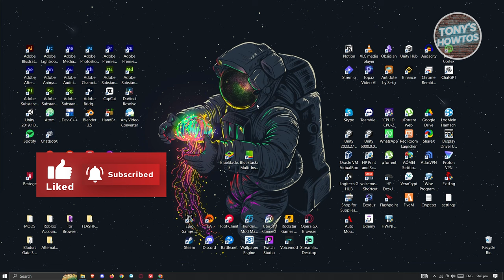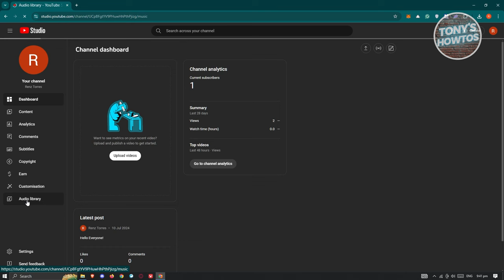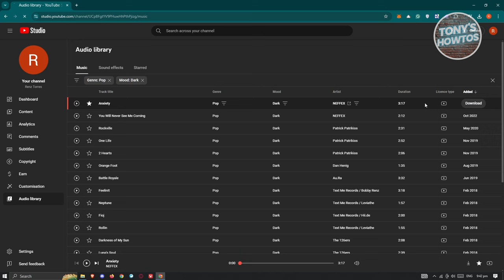How to Download Songs From YouTube (2024)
In this video, I show you How to Download Songs From YouTube in 2024. The quick and easy tutorial how to download a song from youtube to your files. Do you want to know step by step how to save a song from yutube in 2024? Yes? Great!